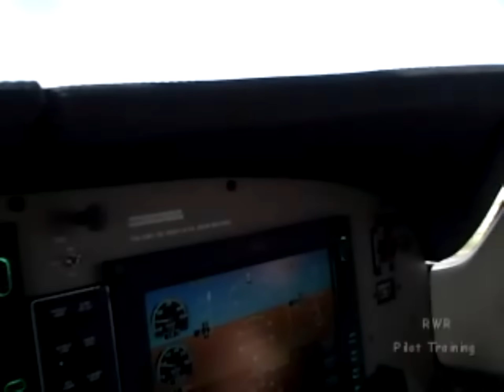A Crosswind Landing (29 knots) at Wick, Scotland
Ride along with Master Instructor Dick Rochfort as he demonstrates a crosswind landing. This essential training helps each pilot respond correctly in the event of unexpected rough air. Dick uses proper call-outs and well documented, disciplined procedures to ensure the safety of this challenging flight.

Dick Rochfort is a full-time pilot trainer specializing in the Piper PA46 Matrix, Malibu, Mirage and Meridian aircraft. He provides pre-purchase valuation, training, corporate service and expert witness services worldwide.